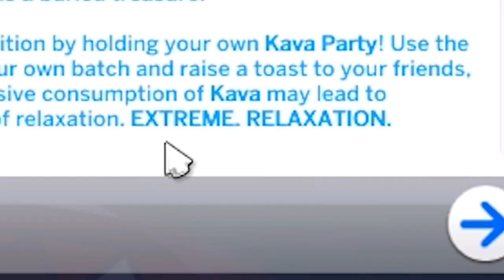Sims 4 Island Living Let's Play #5 | Kava Party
It's finally time to throw that "Welcome Back" Kava party for Arihi! But Amiri has some other ideas and wants his daughter to settle down on the island.

Origin ID: EnglishSimmer

Microphone: Rode NT1-A
Screen Recorder: OBS Studio
Capture Card: Elgato HD60
Lighting: Elgato Keylight
Editor: Adobe Premiere Pro
Chair: DX Racer